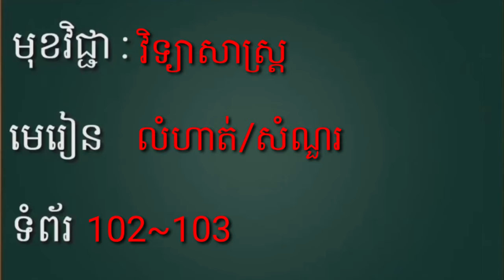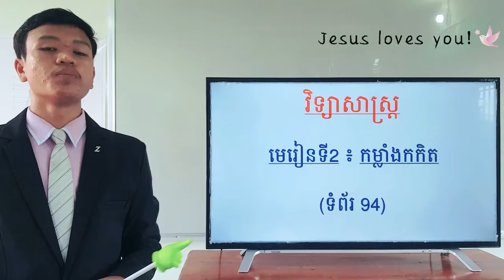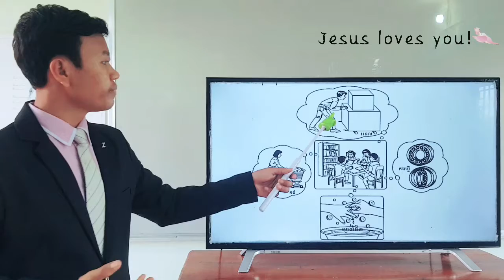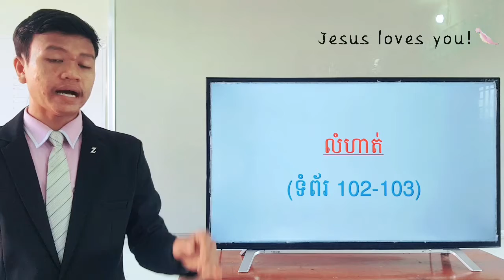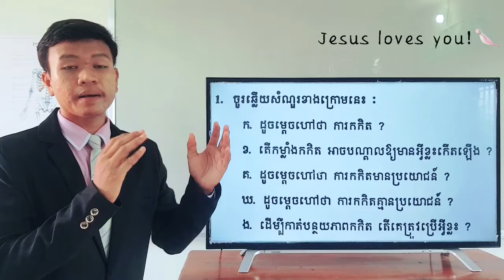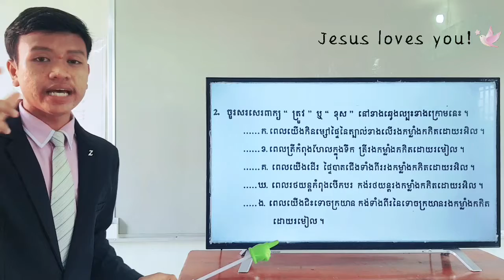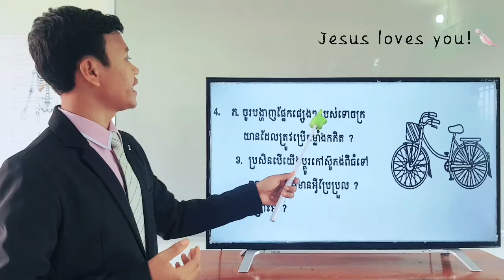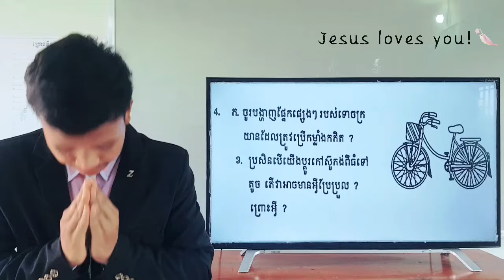93-3_ថ្នាក់ទី5_វិទ្យាសាស្រ្ដ_ទំព័រ102_22072021_Joseph Central School